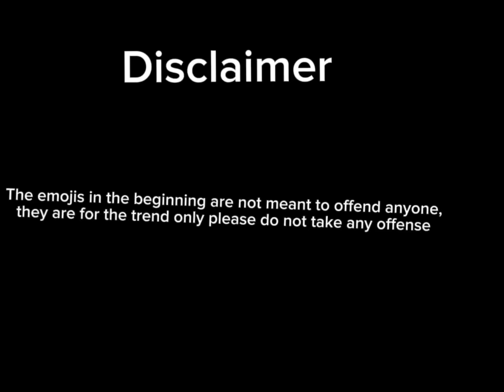👍🏽||idk what to call this😭||